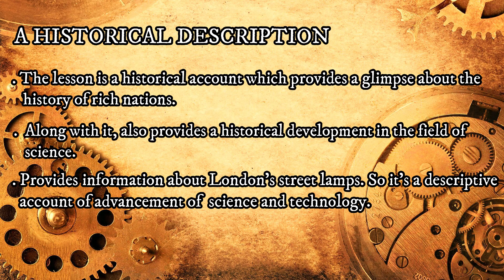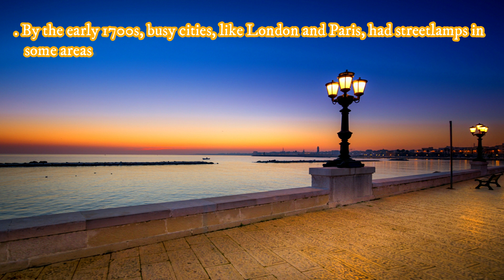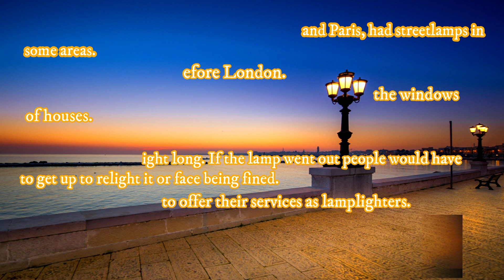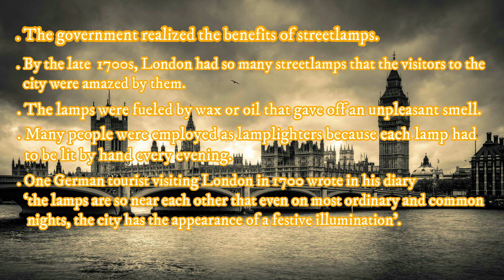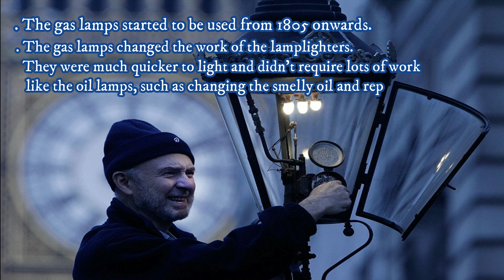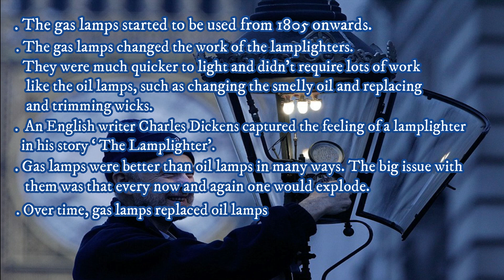LIGHT IN THE NIGHT COMPLETE LESSON SUMMARY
Hello Dear Students! My this video will help you to understand the complete lesson " Light In The Night" through the comprehensive summary.
Are you aiming to get good grades? No need to worry anymore! The Modern learning is here to help you out. Our videos will help you gain more knowledge in an easier and more fun way. We will teach you every subject with detail so it'll be much more easier for you. Learning is not a difficult sport, unless you have a good teacher and you have The Modern Learning. Our team is working day and night to bring the best and helpful content for you.
If you want to appreciate our work you can click the subscribe button, like our videos, write a comment and share to other students who need help, it's totally free of cost. And remember, learning never exhausts the mind.
Good Luck:)